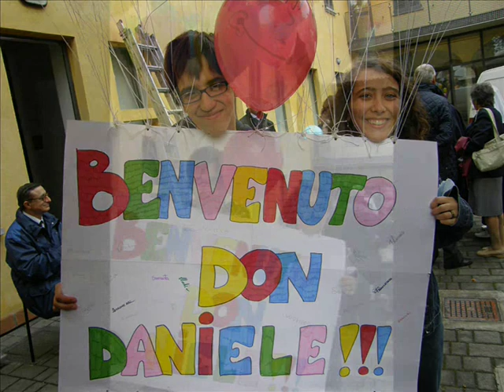Accoglienza don Daniele: Seconda Parte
Solenne Celebrazione di Accoglienza di Don Daniele nella Festa dell'Oratorio, 30 settembre 2007